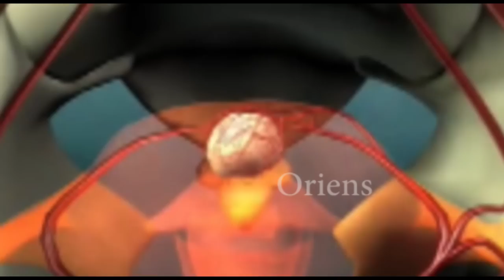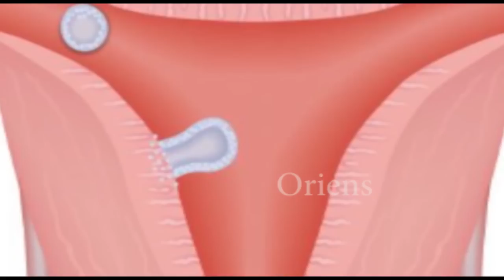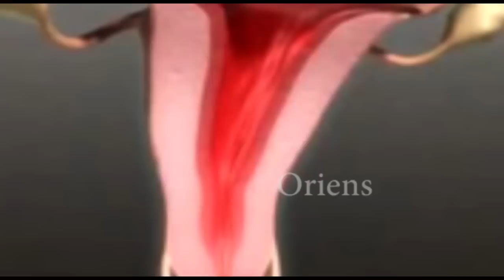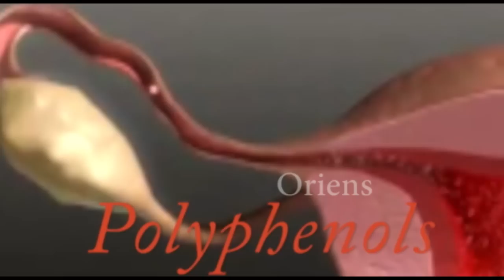women's health oriens Asparose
oriens women's care product